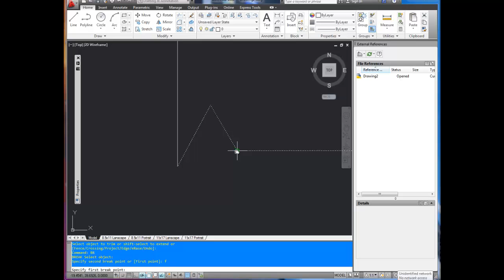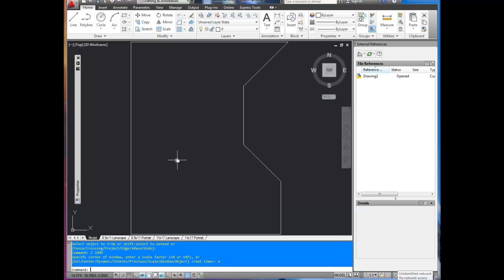AutoCAD Tutorial: How to Trim, Break and Extend Lines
In this video I go over how to start and use some very useful modification commands. By using the trim, break, and extend lines you can create extact shapes and objects much quicker.

I go over the commands twice and explain how to use them on a shape I've made out of polylines.

Sign Up to my newsletter to get even more autocad tutorials and downloads, as well as 2 Free Autocad Title Blocks